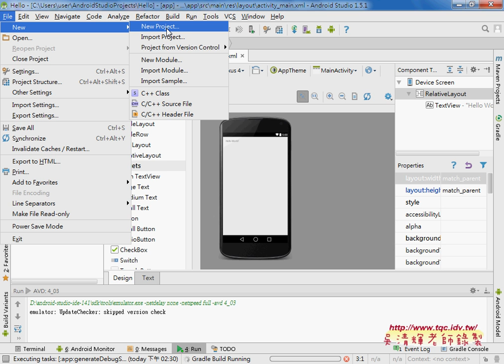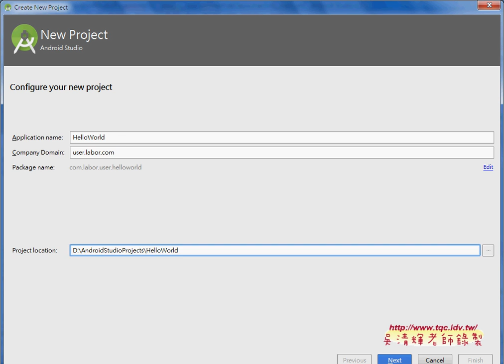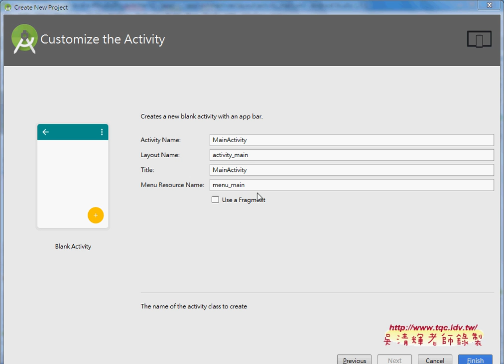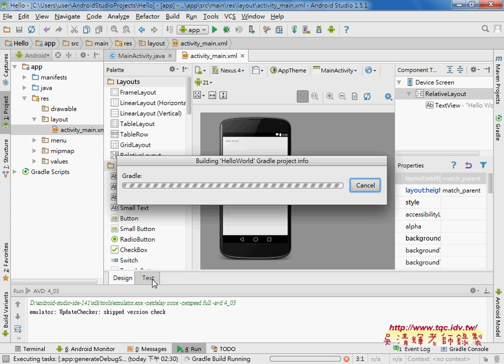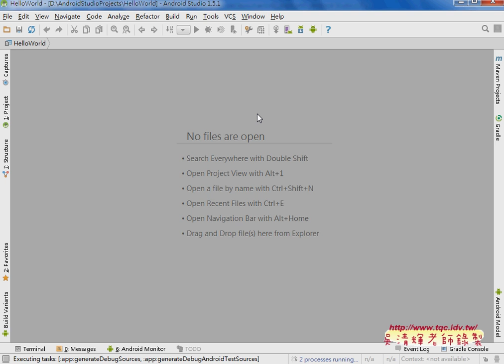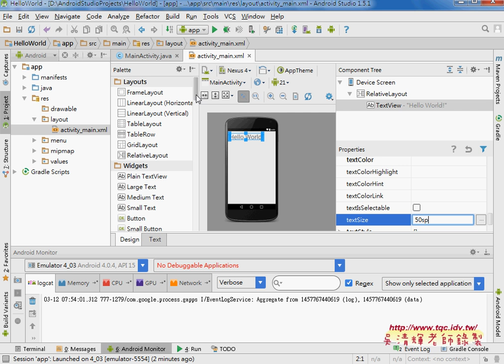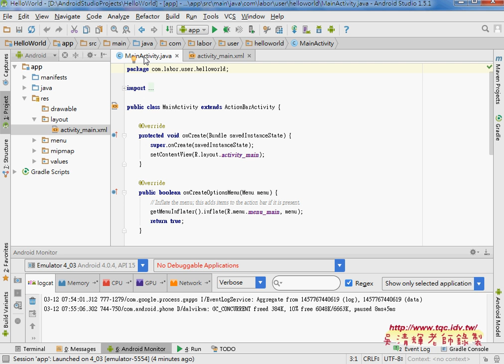04 建立HELLOWORLD與執行